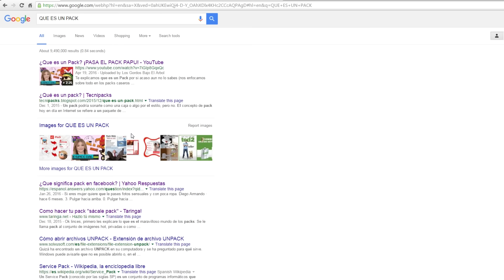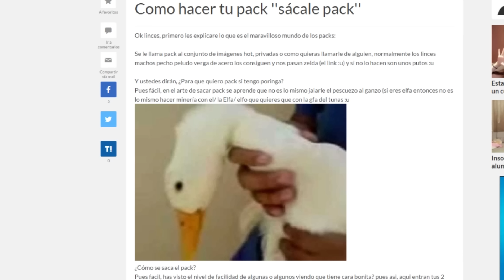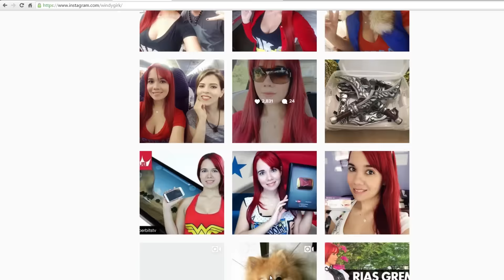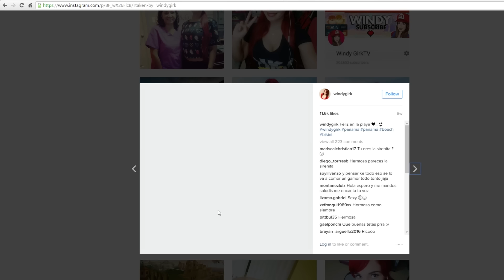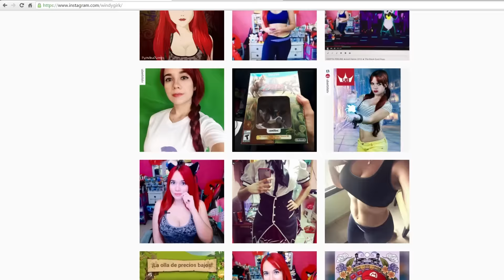ENSERIO TENGO PACK?!!